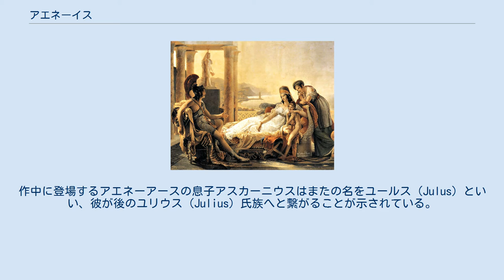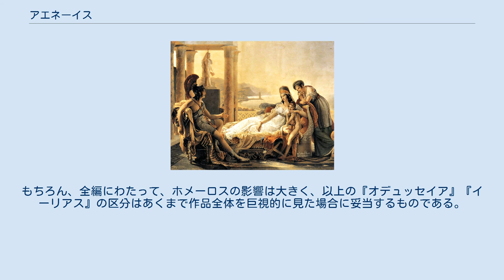アエネーイス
ピエール＝ナルシス・ゲラン『トロイアの陥落をディードーに語り聞かせるアエネーアース』 『アエネーイス』（古典ラテン語：Aeneis）は、古代ローマの詩人ウェルギリウス（前70年–前19年）の叙事詩。
全12巻。
イリオス（トロイア）滅亡後の英雄アエネーアース（Aenēās、ギリシア語ではアイネイアース Αἰνείας）の遍歴を描く。
アエネーイスは「アエネーアースの物語」の意。
 ウェルギリウスの最後にして最大の作品であり、ラテン文学の最高傑作とされる。
この作品の執筆にウェルギリウスは11年（前29年–前19年）を費やした。
最終場面を書き上げる前に没したため未完である。
彼は死の前にこの草稿の焼却を望んだが、アウグストゥスが刊行を命じたため世に出ることになった。
『アエネーイス』以後に書かれたラテン文学で、この作品を意識していないものはない。
 アエネーアースの行程 トロイアの王子でウェヌスの息子であるアエネーアースが、トロイア陥落後、様々な辛労辛苦とカルタゴの女王ディードーとの悲恋を経てイタリアにたどり着き、現地王の娘との婚約とそれに反対する勢力との戦いを描く。
詩の中でしばしばその建設が予言されるアルバ・ロンガはローマの創立者ロームルスとレムスの出身地であり、当時ローマの礎と見なされていた。
単に神話的英雄を謡うにとどまらず、当時内乱を終結させたローマの実力者アウグストゥスの治世をアエネーアースに仮託し、褒め称える構造をもつ。
ディードーと別れたのち冥界で今後進むべき道について受ける託宣には、主人公アエネーアースにとっては未来、ウェルギリウスにとっては同時代である、アウグストゥスの治めるローマの栄光が予言として歌い上げられる。
アウグストゥスの属したユリウス氏族はアエネーアースの子孫を称しており、アエネーアースはアウグストゥスを連想させた。
作中に登場するアエネーアースの息子アスカーニウスはまたの名をユールス（Julus）といい、彼が後のユリウス（Julius）氏族へと繋がることが示されている。
 構成はホメーロスの『イーリアス』と『オデュッセイア』に範を取っている。
すなわち、前半部分（1-6巻）の、アエネーアースがイタリアにたどり着くまでに放浪を続ける箇所が『オデュッセイア』的であり、後半部分（7-12巻）の、イタリアにたどり着いたアエネーアースが、土着の勢力と戦う箇所が『イーリアス』的であるとされる。
前半部についてはアエネーアースにオデュッセウスが投影されていることが明らかであるが、後半部については『イーリアス』の様々な英雄の属性が投影されている。
例えば婚約が決まっていた娘ラーウィーニアと結婚する異国人の立場はパリスを連想させ、逆に一騎討ちから逃げる敵の大将トゥルヌスを追うさまはメネラーオスを連想させる。
また一騎討ちの決着後参戦したパッラスの剣帯を見て、友を殺された怒りからトゥルヌスに報復するさまはアキレウスを連想させる。
もちろん、全編にわたって、ホメーロスの影響は大きく、以上の『オデュッセイア』『イーリアス』の区分はあくまで作品全体を巨視的に見た場合に妥当するものである。
 『アエネーイス』の物語は、後世でも多くの絵画や彫刻の題材となった。